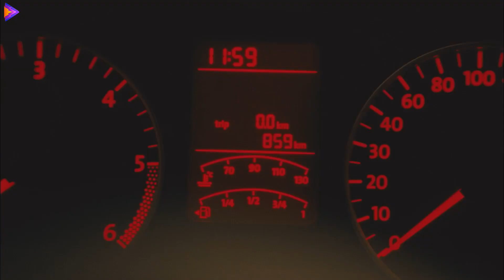لما تقول لخطيبتك تعتمد على نفسها 🤦‍♂️ ياريتني ما قولت 😂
ــــــــــــــــــــــــــــــــــــــــــــــــــــــــــــــــــــــــــــــــــــــــــــــــــ
للإشتراك في القناة من هنا
ـــــــــــــــــــــــــــــــــــــــــــــــــــــــــــــــــــــــــــــــــــــــــــــــــــ
فيلم بلبل حيران | بطولة أحمد حلمي - زينة - شيري عادل
يتعرف بلبل على فتاة أرستقراطية ناجحة في عملها تدعي ياسمين، ولكنها بعيدة كل البعد عن الرومانسية التي يحلم بها بلبل، ولكنه في الوقت نفسه معجب بقريبته هالة لهدوئها وطيبتها ولكن وسط كل هذا، تظهر له الطبيبة النفسية أمل التي تعالجه وهي ايضا شخصية ناجحة في عملها ومرحة جدًا ويفكر في الارتباط بها.
طاقم العمل: أحمد حلمي - زينة - شيري عادل (شيرين عادل) - إيمي سمير غانم - يوسف فوزي -  ياسر الطوبجي.
ﺇﺧﺮاﺝ: خالد مرعي (مخرج)  حسام الجزار (مساعد مخرج)  (المزيد)
ﺗﺄﻟﻴﻒ: خالد دياب (قصة وسيناريو وحوار)
ــــــــــــــــــــــــــــــــــــــــــــــــــــــــــــــــــــــــــــــــــــــــــــــــــــ
أهم أعمال أحمد حلمي:

عبود على الحدود سعيد
ليه خلتني أحبك زكريا
الناظر عاطف
السلم والثعبان أحمد
رحلة حب رمزي
55 إسعاف سيد
التجربة الدنماركية ضيف شرف بشخصيتة
سهر الليالي عمرو
ميدو مشاكل ميدو
صايع بحر حنتيرة
زكي شان زكي
جعلتني مجرما رشدي أباظة
مطب صناعي ميمي (جلال البشبيشي)
كده رضا رضا (سمسم، البرنس، بيبو)
ظرف طارق طارق،عمر
آسف على الإزعاج حسن
1000 مبروك أحمد جلال
عسل إسود مصري العربي
بلبل حيران نبيل
18 يوم الترزى
إكس لارج مجدي مكاوى
على جثتي رؤوف زكي
لا مؤاخذة صوت الراوي
صنع في مصر علاء
لف ودوران نور
هروب اضطراري ضيف شرف
خيال مآتة زيزو / يكن
واحد تاني مصطفى/إكس

أهم أعمال زينة:
جعفر العمدة
أرض الخوف
حالة حب
سيد العاطفي
الحياة منتهى اللذة
90 دقيقة
ظاظا
الشبح أحلام
الجزيرة
كابتن هيما
شبه منحرف
بوشكاش
واحد صفر
بنتين من مصر
بلبل حيران
الكبار
المصلحة
الدساس
الليلة الكبيرة
هز وسط البلد
كارما مدينة
الفلوس

أهم أعمال شيري عادل:

إسمه أيه
السهام المارقة
الحصان الأسود
نصيبي وقسمتك (ج1، 2)
بنات سوبرمان
لعبة إبليس
البيوت أسرار
فرق توقيت ريهام
الخطيئة
إثبات شخصيّة
الصقر شاهين
اسم مؤقت
باب الخلق
رقم مجهول
المواطن
ملكة في المنفى
الرجل والطريق
نساء لا تعرف الندم
ليل الثعالب
كلمة حق
نسيم الروح
قلب امرأة
الملك فاروق
يتربى في عزو
حياتي أنت
عفريت القرش
السندريلا
الحب بعد المداولة
أريد حلا
ألف ليلة وليلة: سالم وغانم
المرسى والبحار
بنت من شبرا
البيضاء
فين قلبي
سكر مر
مراتي وزوجتي
أمن دولت
بلبل حيران
أمير البحار
حسن ومرقص
كلاشنكوف
خارج على القانون
حمادة يلعب
أصحاب ولا بزنس

أهم أعمال إيمي سمير غانم:

البدلة
عشان خارجين
زنقة ستات
هاتولي راجل
تيتة رهيبة
غش الزوجية
إكس لارج
سيما علي بابا
بلبل حيران
سمير وشهير وبهير
عسل إسود
سوبر ميرو
عزمي وأشجان
في ال لا لا لاند
نيللي وشريهان
حق ميت
لهفة
إمبراطورية مين
فيفا أطاطا
هبة رجل الغراب
عريس دليفري
نونة المأذونة
بالشمع الأحمر
حكايات وبنعيشها
لحظات حرجة
الوديعة والذئاب
خاص جدا
الهاي سكول
رست هاوس